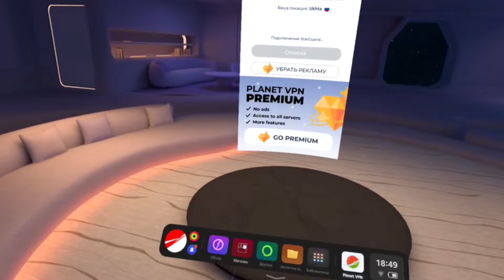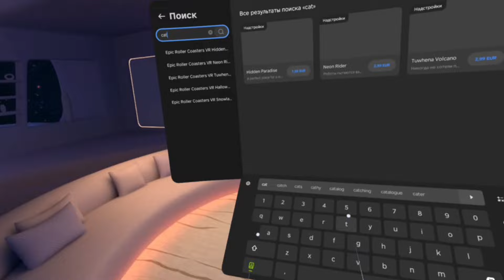Как установить Cat Tag на Pico Neo 3?